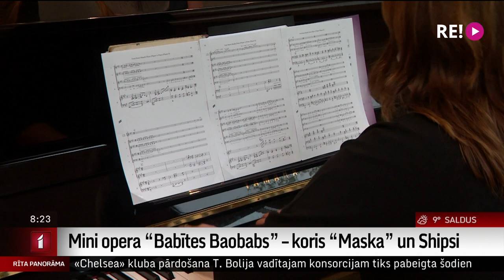Mini opera “Babītes Baobabs” – koris “Maska”un Shipsi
Šīs nedēļas nogalē, 4.-ajā jūnijā  Latvijas Nacionālās Operas Jaunajā zālē pirmizrādi piedzīvos  Jāņa Šipkēvica mini opera “Babītes Baobabs” jauktā kora ”Maska” iestudējumā.
    Uzrakstīt operu augstvērtīgajam jauktajam korim “Maska” rosināja tā mākslinieciskais vadītājs un diriģents Jānis Ozols, jo koris vienmēr meklējis jaunas un  repertuāra ziņā arī sarežģītas  idejas. Mēģinājumu vēroja Ilze Strega.